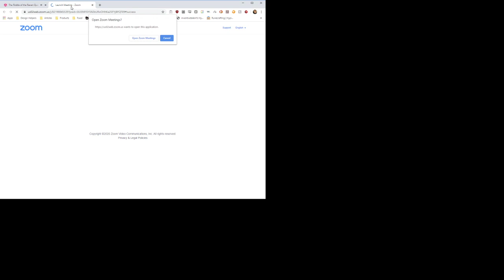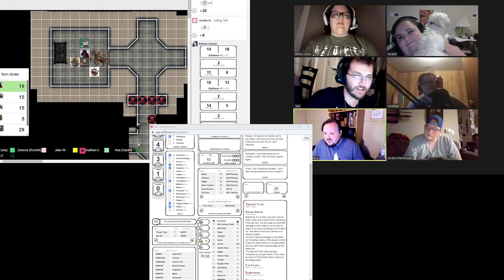D&D Riddle of the Raven Queen Session 1 Part 2